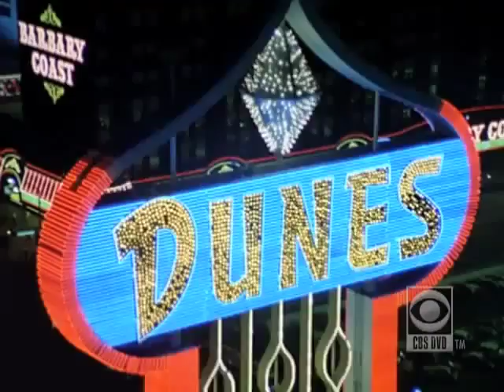Rubén Gimenez. Parte S - Las 'Vegas. Con mi ídolo Robert Urich.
Las Vegas. Mi serie preferida en ese momento. Robert Urich mi ídolo.  Rubén Gimenez.